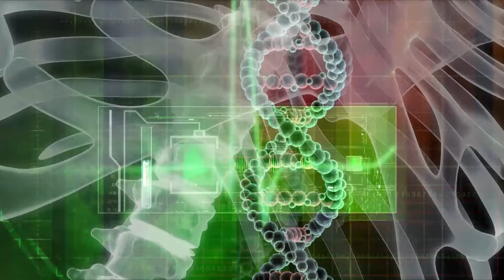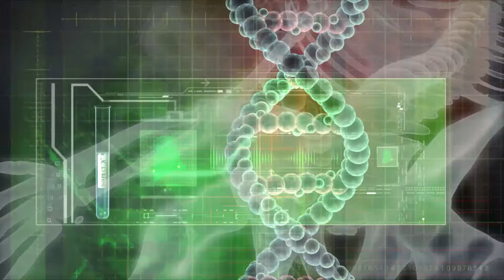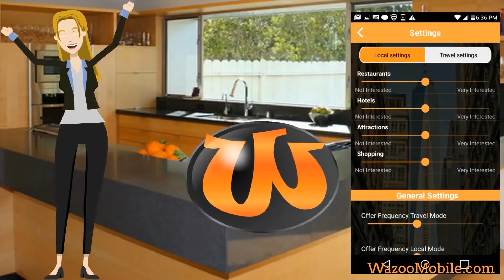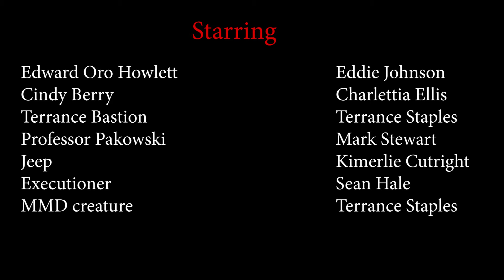Edward "The Son Of Wolverine And Storm" Season 2 Episode 3 "Evil Residents"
Brand New Episode!